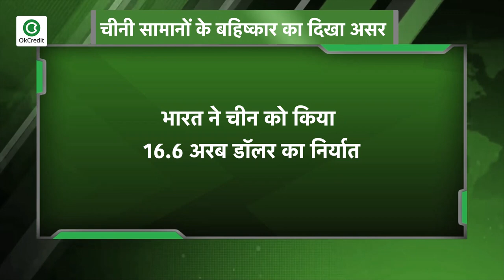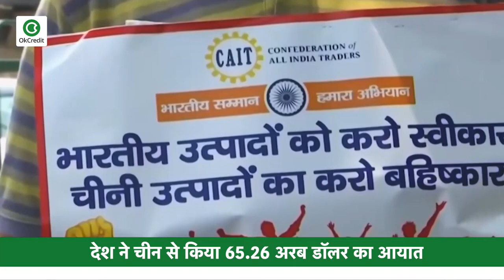चीन के साथ कम हुआ देश का व्यापार घाटा, 4 लाख करोड़ रुपए से घटकर 3.6 लाख करोड़ रुपए पर आया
चीन के साथ तनाव में बढ़ोतरी के बीच भारत को उसके साथ अपने व्यापार घाटे को कम करने में सफलता मिली है। कारोबारी साल 2019-20 में चीन के साथ भारत का व्यापार घाटा घटकर करीब 48.66 अरब डॉलर पर आ गया है। सरकारी आंकड़ों के मुताबिक इस दौरान चीन को भारत ने 16.6 अरब डॉलर का निर्यात किया। जबकि वहां से भारत ने 65.26 अरब डॉलर का आयात किया। बता दें कि कारोबारी साल 2018-19 में भारत का चीन के साथ व्यापार घाटा करीब 53.56 अरब डॉलर था। वहीं 2017-18 में यह घाटा 63 अरब डॉलर था। चीन से आयात किए गए सामानों में मुख्यत: घड़ी, म्यूजिकल इंस्ट्रूमेंट, खिलौने, खेल के सामान, फर्नीचर, मैट्रेस प्लास्टिक्स, इलेक्ट्र्रिकल मशीन, इलेक्ट्र्रॉनिक उपकरण, रसायन, लोहा व स्टील के सामान, उर्वरक, खनिज ईंधन और धातु शामिल हैं। सरकार चीन के साथ व्यापार घाटे को कम करना चाहती है। इसके लिए उसने कई कदम भी उठाए हैं। देश में औसत से कम कीमत पर डंप किए जा रहे चीन के कई सामानों पर सरकार ने एंटी डंपिंग शुल्क भी लगाए हैं, ताकि घरेलू उद्योगों को सस्ते आयात के नुकसान से बचाया जा सके। जानकारी के लिए बता दें कि भारत के कुल आयात में चीन का हिस्सा करीब 14 फीसदी है। चीन से भारत में प्रत्यक्ष विदेशी निवेश यानी एफडीआई भी घटकर 2019-20 में 16.378 करोड़ डॉलर पर आ गया है। 2018-19 में यह 22.9 करोड़ डॉलर था। उससे पहले 2017-18 में 35.022 करोड़ डॉलर और 2016-17 में 27.725 करोड़ डॉलर का एफडीआई चीन से आया था।